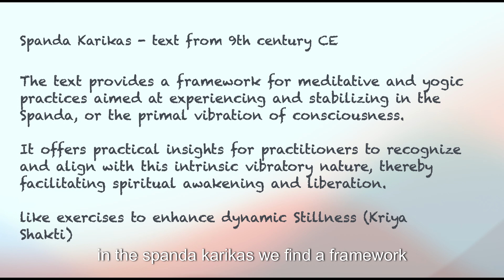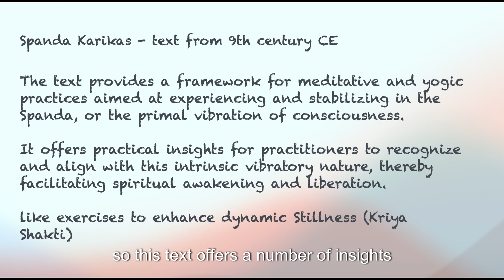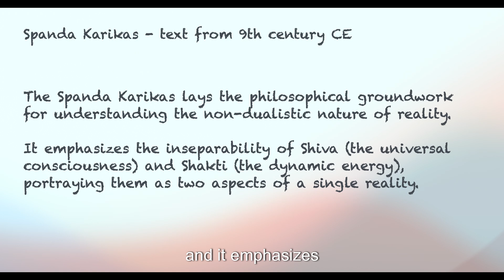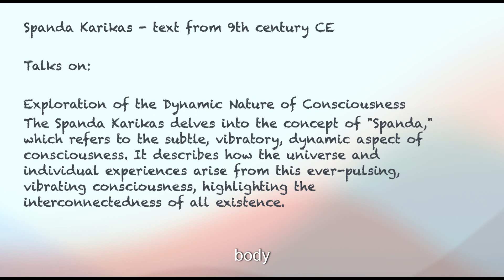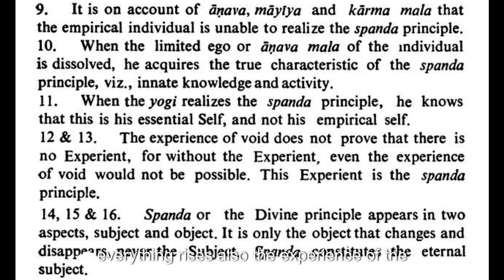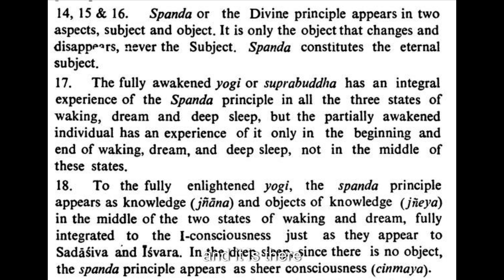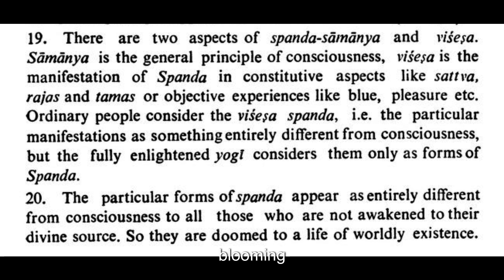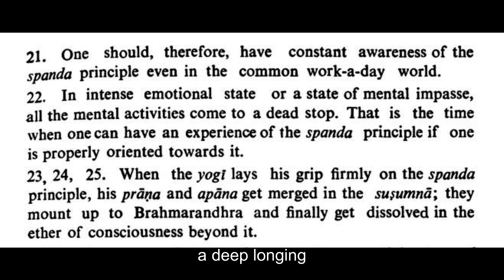Mediation Dive in the Deep - feeling body vibrations - from an ancient text - the Spanda Karikas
The "Spanda Karikas," an ancient and fundamental text within the tradition of Kashmir Shaivism, presents an exploration of the dynamic aspect of the divine, known as "Spanda." Composed by Vasugupta or his disciple Kallata, the text delves into the nature of consciousness and its vibratory essence. Unlike many philosophical treatises that approach the divine as a static, unchanging reality, the Spanda Karikas emphasizes movement, vibration, and the pulsation inherent in the cosmos and consciousness.

Spanda, often translated as "vibration" or "throb," signifies the subtle, dynamic energy that underpins all existence. It is not a physical vibration but a metaphysical principle that explains the interplay between the absolute stillness of pure consciousness and the apparent motion within the universe. This principle is foundational to understanding how the universal consciousness, or Shiva, manifests as the world of forms and experiences.

The text is structured in a series of concise verses, or karikas, each unpacking a specific aspect of Spanda. These verses are dense with meaning, drawing from a rich tapestry of metaphysical concepts, yogic practices, and philosophical insights. They guide the practitioner towards an experiential understanding of Spanda, suggesting that true realization comes not from intellectual comprehension alone but through direct experience and inner awakening.

The Spanda Karikas also discusses the practical implications of this philosophy. It highlights the importance of recognizing Spanda in one's own consciousness and using this recognition to transcend ordinary experiences and realize one's identity with the divine. The text suggests that by attuning to the Spanda, practitioners can experience a state of unity with the cosmic vibration, leading to spiritual liberation and profound inner transformation.

In essence, the Spanda Karikas serves as both a philosophical treatise and a practical guide, inviting readers to explore the depths of their own consciousness and discover the vibrant, pulsating energy that is the essence of all reality. Through its teachings, one is encouraged to move beyond mere intellectual understanding and cultivate a lived experience of the dynamic interplay between the absolute and the relative, the stillness and the vibration, the Shiva and the Shakti within.